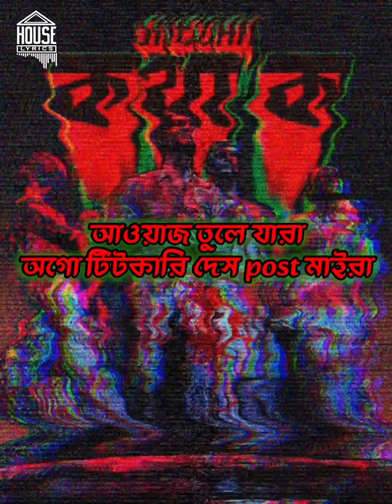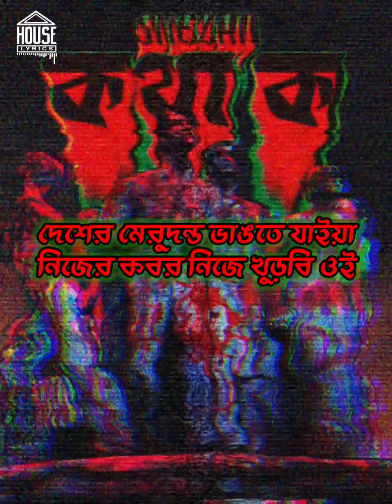Kotha Ko (কথা ক) - SHEZAN | Dedicated for THE PROTEST of BANGLADESHI STUDENTS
Our Nation’s history taught us about freedom of speech and to never back down against any odds. Hip Hop also teaches the same.
We are not against any organization we are here to speak about our peers and country.

This is from BANGLADESH.

[ WE ARE THE REVOLUTION ]

Produced By Shezan Beatz
Recording – Rakib Hassan
Mixed and Mastered By SnareByt
Artwork – Arham Habib

Lyrics :

৫২'র তে ২৪-এ তফাত কই রে? কথা ক
দেশটা বলে স্বাধীন তাইলে খ্যাচ টা কই রে? কথা ক
আমার ভাই বইন মরে রাস্তায় তর চেষ্টা কই রে? কথা ক
কালসাপ ধরসে গলা পেঁচায়, বাইর কর সাপের মাথা কো?
৫২'র তে ২৪-এ তফাত কই রে? কথা ক

[Verse 1]
জোর যার মুল্লুক তার, আগে ক মুল্লুক কার?
লাঠির জোরে কলম ভাঙ্গে, শান্তির নামে তুললো খার
কাইল মারলি, পরশু মারলি, মারতে আইলি আজ আবার!
রাজায় যহন প্রজার জান লয়, জিগা তাইলে রাজা কার?
আমার মানচিত্র কান্দে আইজকা দেইক্ষা দেশের হাল রে
লাল সবুজের পতাকা মা পুরাডাই দেহি লাল রে
তলোয়ার হইয়া কাটে যাগো হওয়ার কথা ঢাল রে
পাপের জিহ্বায় সইতারে না উচিত কথার ঝাল রে
এইত্তর দালালের মায়রে, মাইরা দেশের বাইরে
দলের ভাইয়ের shelter লইয়া মারোস নিজের ভাইরে
যহন দেশ বেইচ্চা cash করোস দেশপ্রেম যায় কই তর?
মাইরা যাগোর মাথা ফাডাস মারতি হইলে বইন তর?
মাইয়া পোলা frontline-এ, Online-এও scene ডা
টোকাই ঘুরে চাক্কু হাতে, ঠোল্লা চুরি পিন্দা
মারতে আইলে মাইরা দিবি, মুর্দা নাইলে জিন্দা
রাইত দেইখা ডরাইস না কেউ রাইতের পরেই দিনডা
[Chorus]
৫২'র তে ২৪-এ তফাত কই রে? কথা ক
৫২'র তে ২৪-এ তফাত কই রে? কথা ক

[Verse 2]
নিজের ভাইয়ের গোস্ত খাস বিবেকের তলপ্যাডে পোঁচ মাইরা
যারা তুলে আওয়াজ অগো টিটকারি দেস post মাইরা
ছাত্র দিসে ভাষা আইন্না, দেশ বানাইসে ছাত্ররা
যেই হাতে কলম খাতা ওই হাতে দেস হাতকড়া
মুক্তির লেইগা যুদ্ধ কইরা মুক্তিডাই তর মিললো কই?
ভাষার লেইগা লইড়া যদি বোবা হইয়াই পইড়া রই?
এই বেডা তর যুক্তি কই? মিঠা মিঠা যত উক্তি কই?
দেশের মেরুদন্ড ভাঙতে যাইয়া নিজের নিজে কবর খুড়বি ওই
দেশ গড়ার সবক দিয়া কামের সময় সইরা যাস
কার রক্তে পাড়া দিয়া বিজয় মিছিল কইরা যাস?
মায়ের বুক খালি কইরা রঙের মহল গইড়া যাস?
যা, বাইচ্চা থাক, খালি জানি ভিত্রেরতে মইরা যাস
জবান খুললেই জবান সিলাই, আর সিলাইবো কয়জনের
একজনে মা পইড়া গেলেও খাড়ায় যাইবো ছয় জনে
জন্ম লইসি মরতে মরার ডর দেহাইস না আমাগো
এক SHEZAN-এ মরলেও লাখো SHEZAN কইবো, "কথা ক"
[Chorus]
৫২'র তে ২৪-এ তফাত কই রে? কথা ক
৫২'র তে ২৪-এ তফাত কই রে? কথা ক